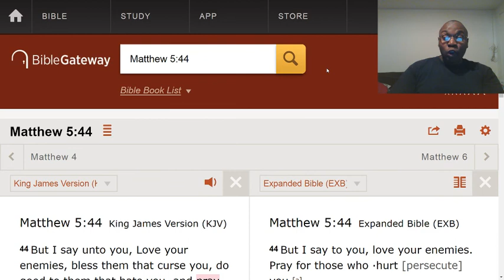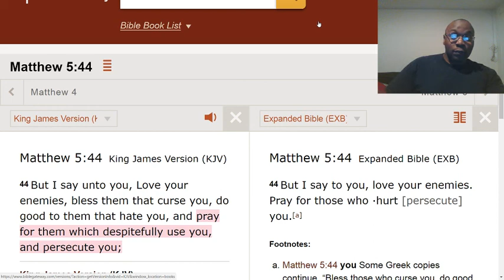Pray before you meet with argumentative people.